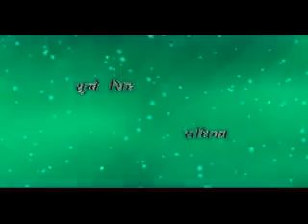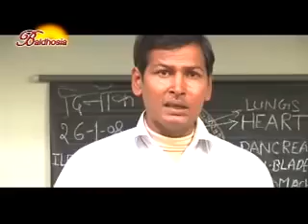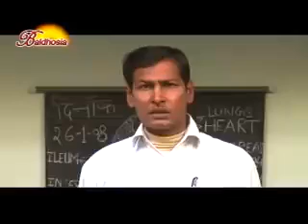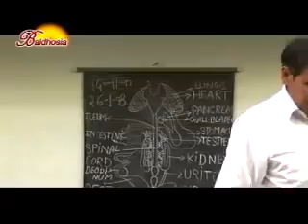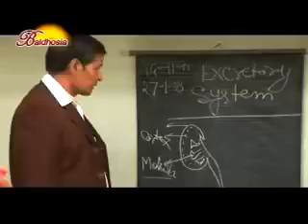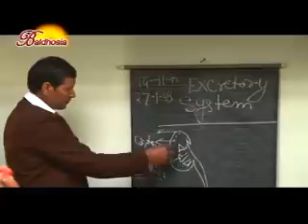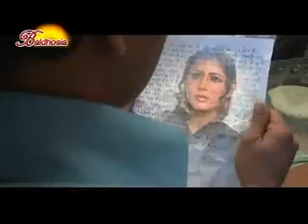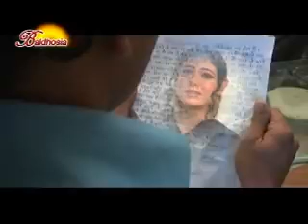gangwar#गैंगवार​ PART 1#suman​ negi#shabbo​sonu​ kumar#dhakad​ chhori की hit film#haryanvi film